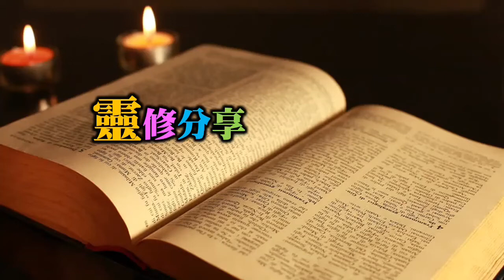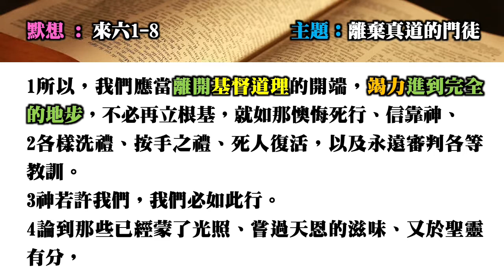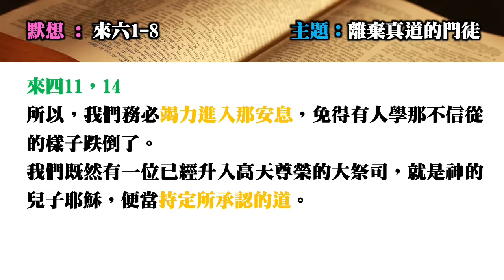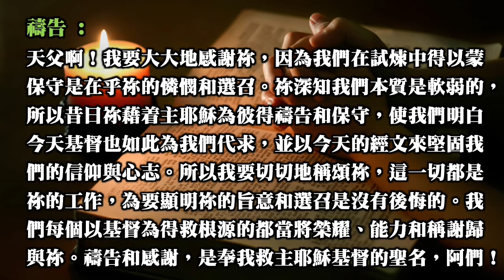靈修分享20211125（來 六1-8）離棄真道的門徒